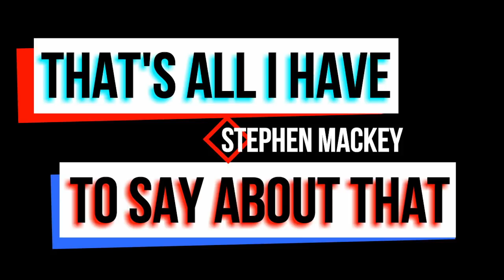How to Constitutionally Sue a Country Sponsoring Terrorism, Analysis of Rubin v. Iran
The Islamic Republic of Iran was successfully sued for a terrorist attack in Israel, and the question now is how to get them to pay. A decision was just handed down about seizing Persian antiques with some interesting repercussions.